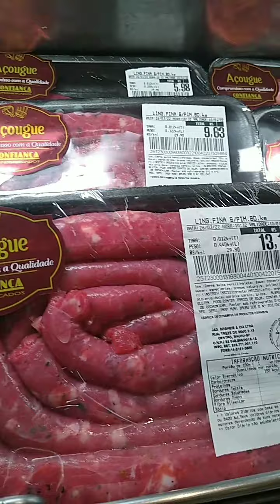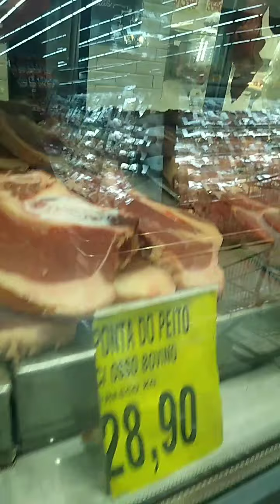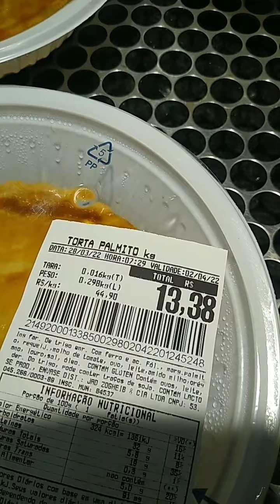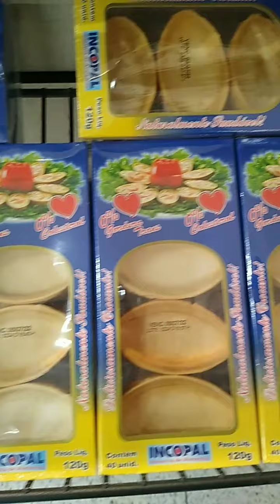adoro passear no mercado